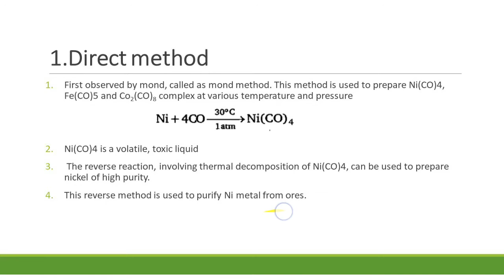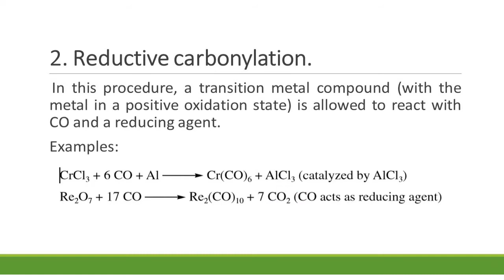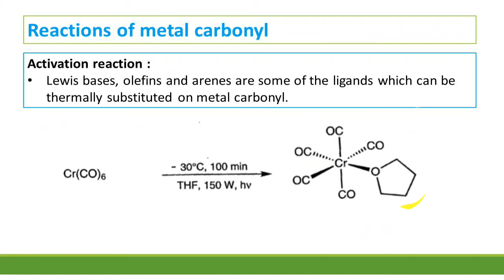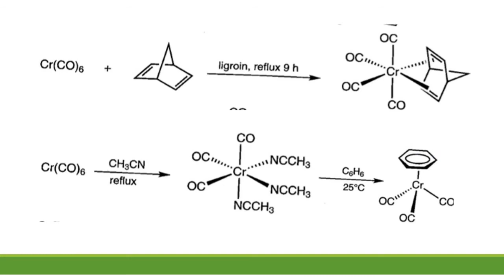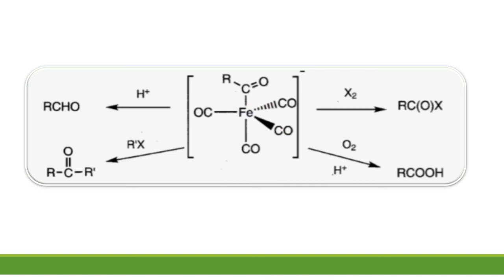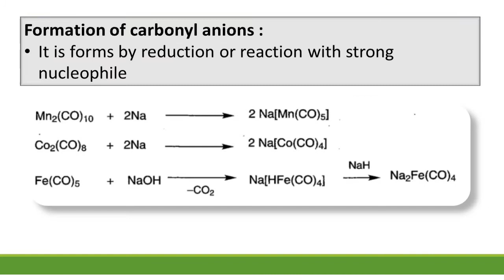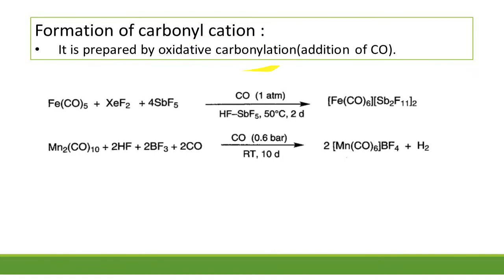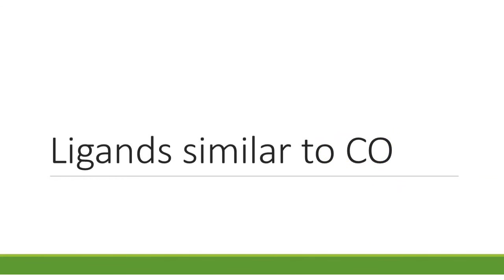Synthesis of metal carbonyl || Organometallic chemistry || part – 8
In thus video you will learn about synthesis of metal carbonyl in different ways via activation reaction, thermal or photochemical method,...etc...etc...